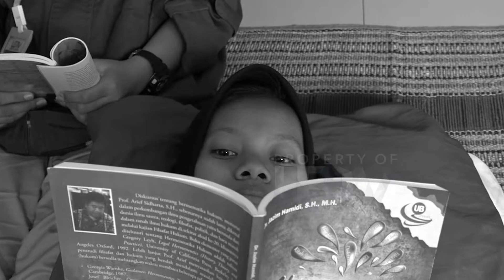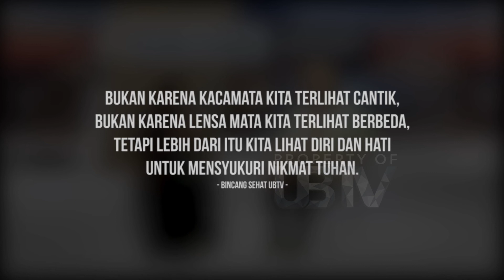Tetap Sehat Dengan Kacamata - Bincang Sehat